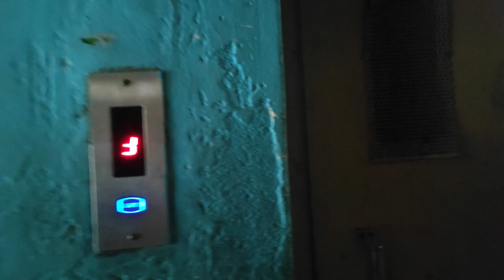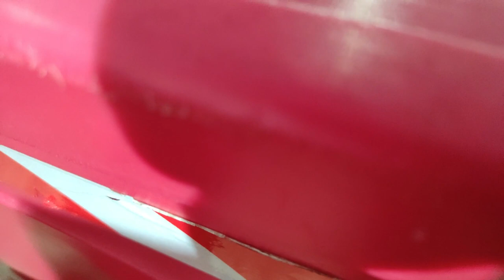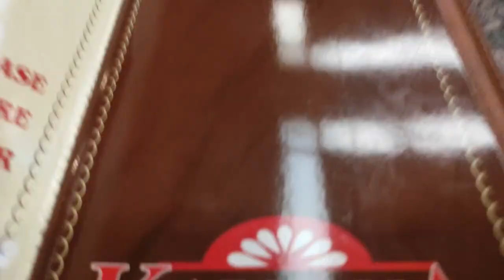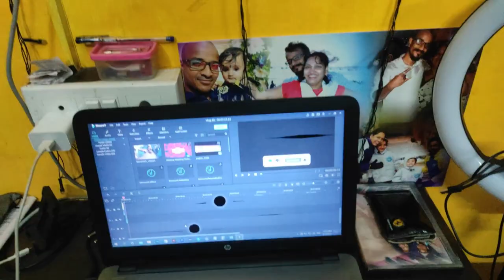Super Women👩‍🔬 || Vaccine || VLOG #83 || @sbt vlogs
Hello sbtian's Hope you all are good and healthy.